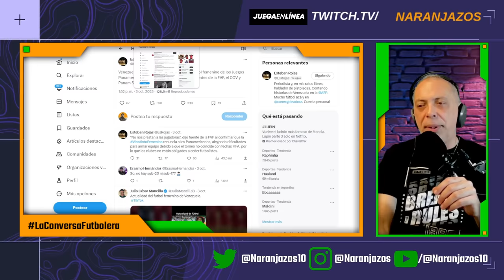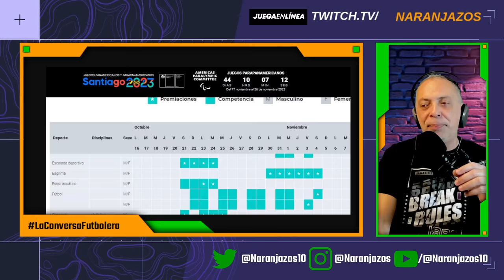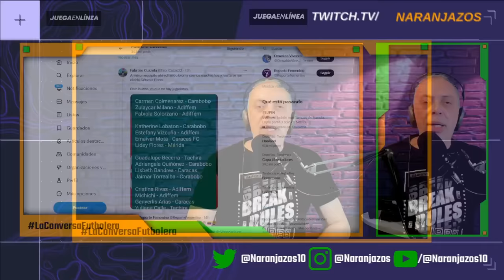PAMELA CONTI EN LA MIRA - SONIA O'NEILL HABLA - VENEZUELA SIN PANAMERICANOS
En esta edición:

Venezuela no asistirá a los Panamericanos
Pamela Conti la principal señalada
Sonia O'Neill frontal contra Conti